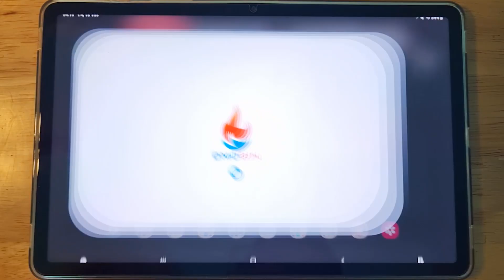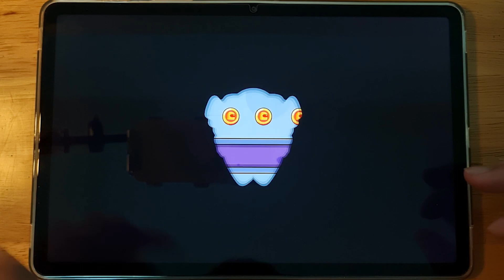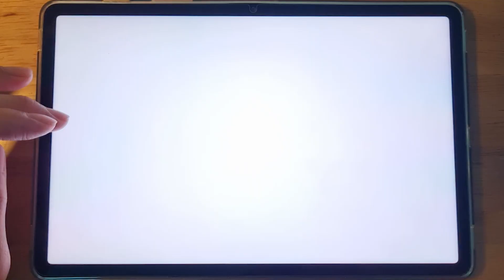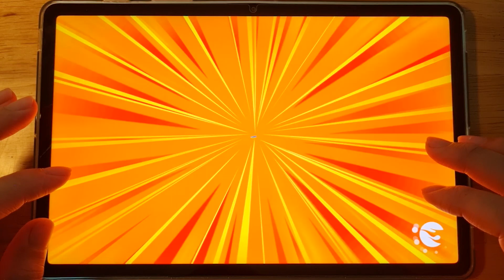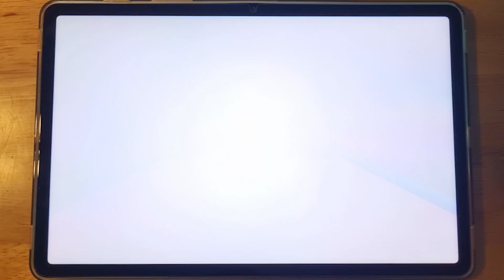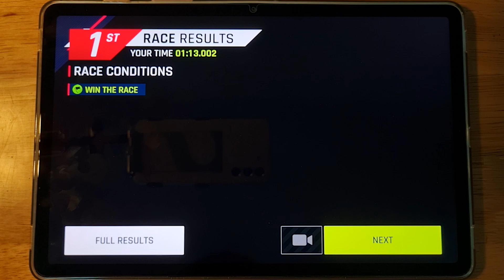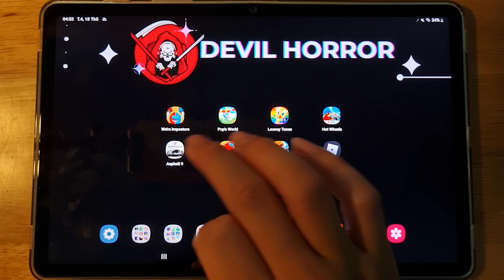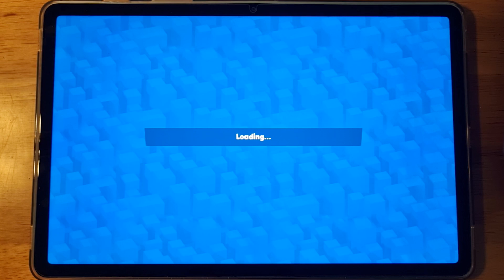We're Impostors, Pop's World, Looney Tunes, Hot Wheels, Asphalt 9, Impostor Vs Zombie, Zooba, Roblox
We're Impostors, Pop's World, Looney Tunes, Hot Wheels, Asphalt 9, Impostors Vs Zombie, Zooba, Roblox

List Game:

00:02 We're Impostors
06:21 Pop's World
10:42 Looney Tunes
18:14 Hot Wheels
23:29 Asphalt 9
28:49 Impostors Vs Zombie
32:27 Zooba
35:20 Roblox: Ninja Star Simulator